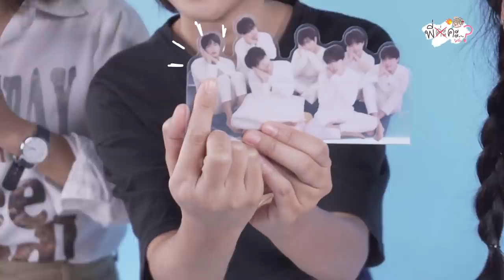พี่คะ...? Ep.5 พิสูจน์ความเป็นสายเกาหลีในตัวคุณ!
ตามดูสเตจเนมไอดอลได้ที่
เจไหนก็อร่อยไม่เท่าเจนี้

อันยองงง แน่นอนจ้า แอดฯ ก็หลงรักความเป็น Korea เราพูดเลยว่านี่ก็ตัวจริงอยู่น้า ( ออกตัวแรงเวอร์ )
คลิปนี้แอดฯ ส่งมาเข้าประชัน ท้าทายความสามารถของคุณเกี่ยวกับ(ไอดอล)เกาหลี ถ้าคิดว่าแน่ มาเจอคำถามในคลิปกันหน่อยย
มีใครแข็งแกร่งกว่าข้าอีกมั้ย?!! วะฮะฮ่าาา
ยังไม่สตรอง มาเสพข้อมูลตรงนี้กันต่อเลย!